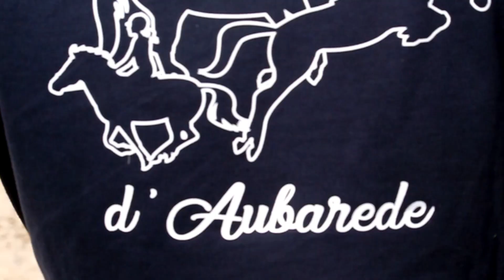[VLOG] - CAT & NONO